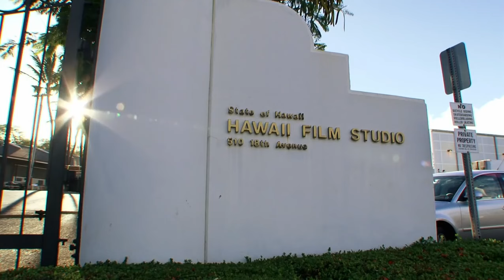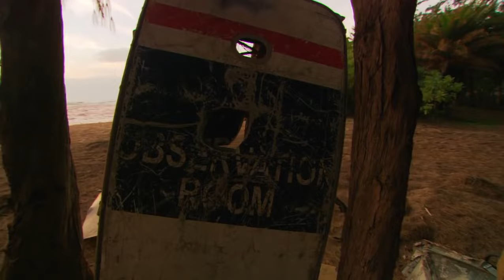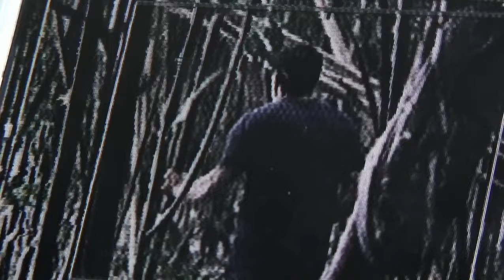LOST: Letting go Reflections of a Six Year Journey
A unique featurette that takes viewers on very personal tours of Oahu where the series was created, with key cast and crew as they reflect.